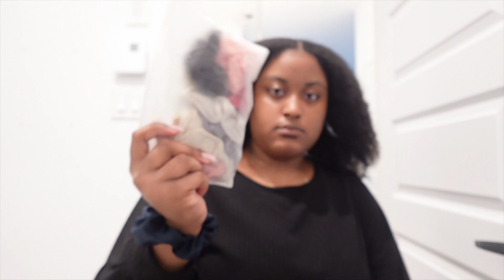Mini Twist Tutorial ( For Healthy, Fast Growth, Retention, Low Porosity, Type 4 Hair)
heyyyy!

welcome to the nyte chronicles,